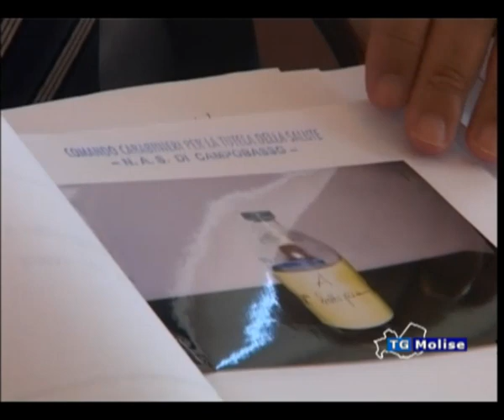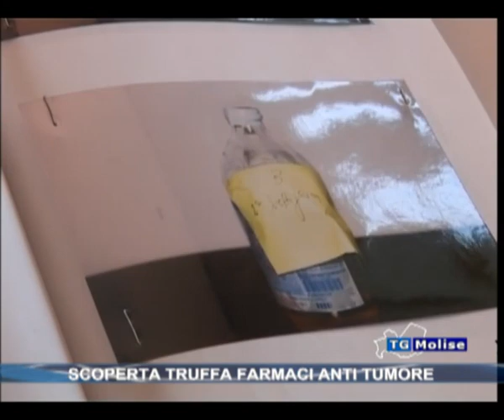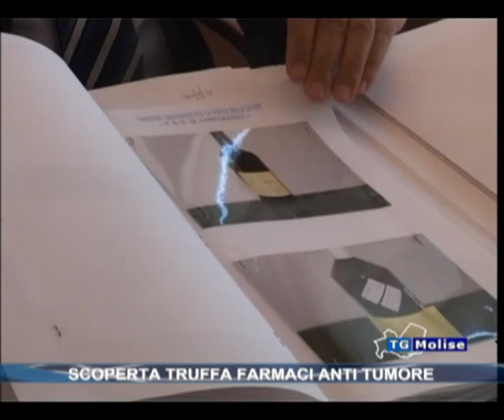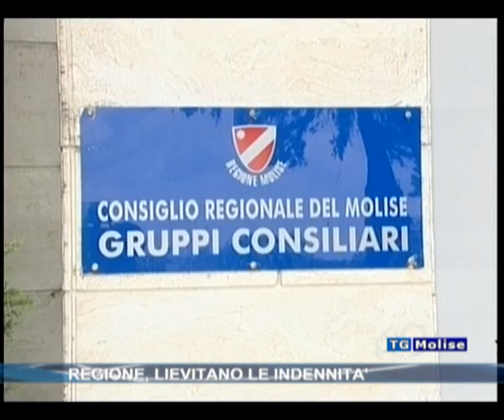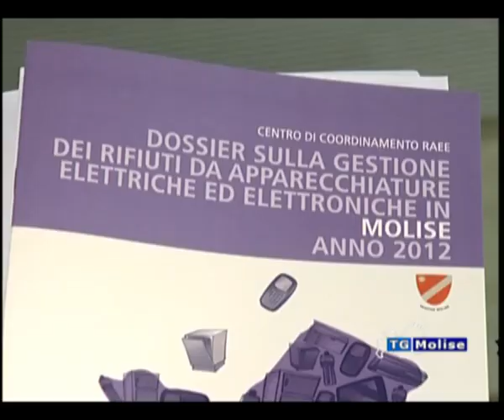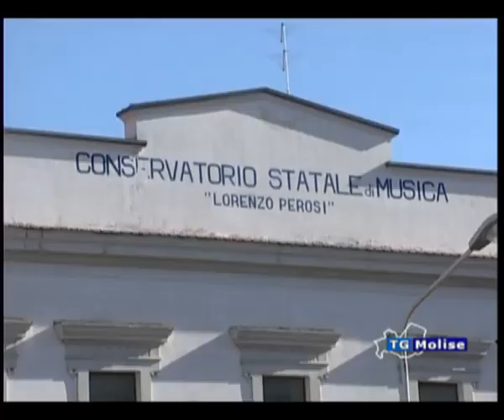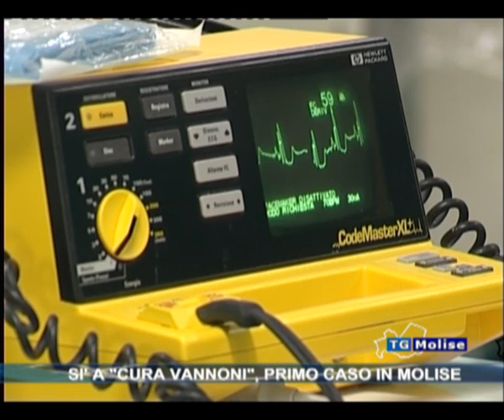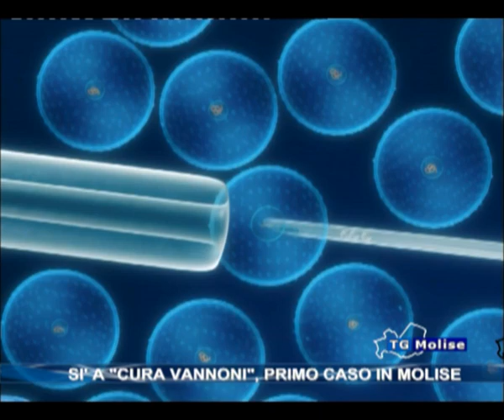Tg Molise ore 23:00 del 19/07/2013